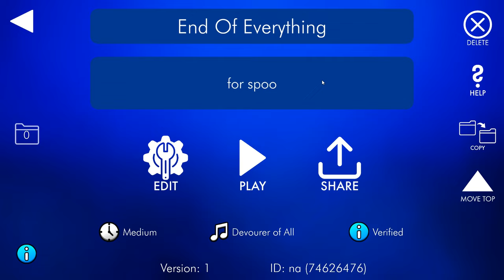[VERIFIED] END OF EVERYTHING BY SPOON AND OLIXOR 100% | Geometry Dash (360fps)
THUMBNAIL BY @VIRALX

dude this level is so cool and also this is my proudest verification i fucking love this level

Level Info
Name: End Of Everything
Creator(s): Spoon, OliXor
Enjoyment: 12/10
Total attempts: ~5400
Placement on list: Top 1 on Supreme